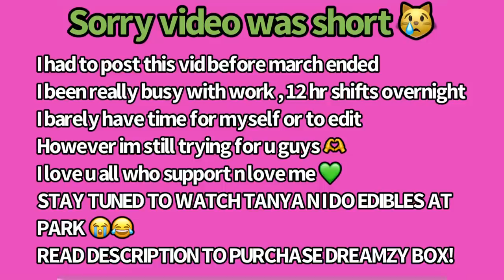getting zooted at 3AM with bestfriend + DREAMZY UNBOXING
HEALTH ADVISORY:
we do not promote, abuse or use illegal drugs.
18+ only